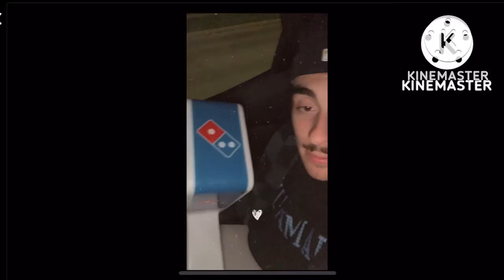Rocky Rococo Pizza Review.